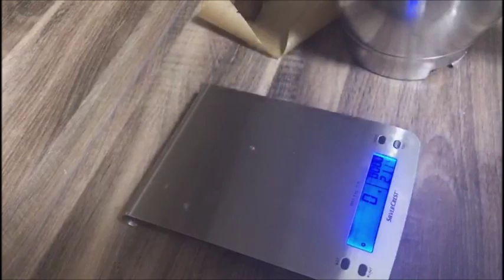الكيك بوب 😍و مصاصات مورانغ🍭🍭 للأطفال بطريقة رائعة وساهلة لأعياد ميلاد والمناسبات🎊🎊🎉🎉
مقادير مصاصات مورانغ
3 أبيض بيض
ملعقة كبير النشا
120g سكر سنيدة
60g سكر كلاصي
رشة ملح
ألوان غذائية

مقادير كيك بوب
كيكة
ملعقة صغيرة نوتيلا أو كريمة لوتس
ملعقة كبيرة جبن كريمي